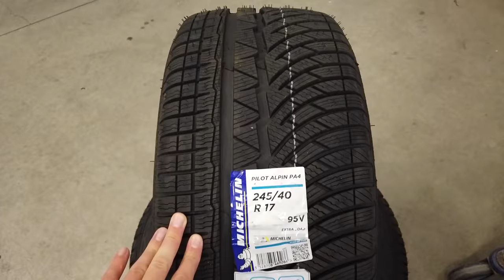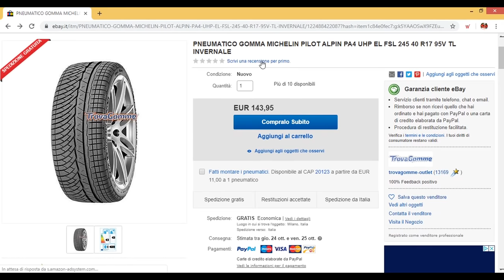S2000 Stealth: Gomme Invernali e FINALMENTE Nuovi Cerchi! [S2K Project Ep.5]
- L'inverno è alle porte, così con l'intento di preparare la mia Honda S2000 per la stagione invernale ho ordinato un nuovo set di gomme invernali da abbinare (finalmente!) ad un nuovo set di cerchi! Cosa ne pensate del nuovo look piuttosto stealth?

Un grazie ad eBay, il quale mi supporta e mi seguirà fino alla fine in questo progetto di restauro e personalizzazione con la sua ampia sezione di ricambi e accessori a buon prezzo! Più info sul nuovo servizio gomme di eBay qui